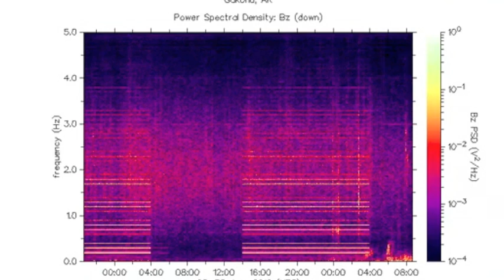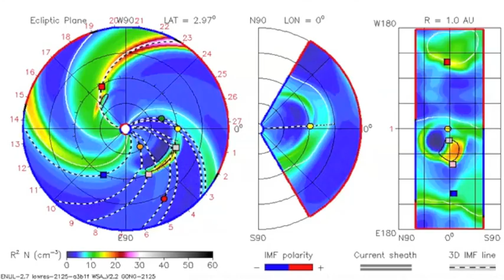2MIN News June 30, 2012: FML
Iran: Mehr News, TehranTimes
China: Xinhua, China.org, Chinadaily
Russia: Ria Novosti
Israel: Jerusalem Post, Israel National News, Haaretz
M/E: ArabNews, AlJazeera